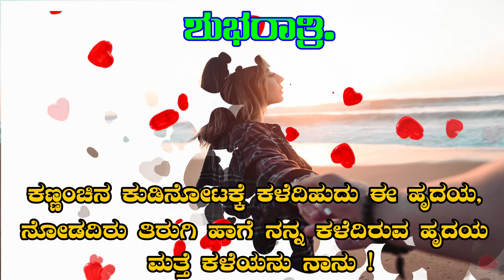ಶುಭರಾತ್ರಿ Romantic Good Night Love Status Kannada Good Night Whatsapp Status Video ❤️ 🌛